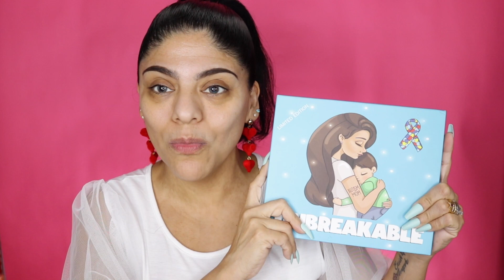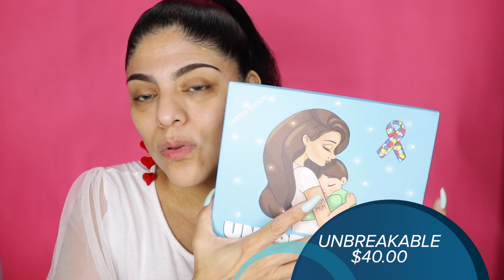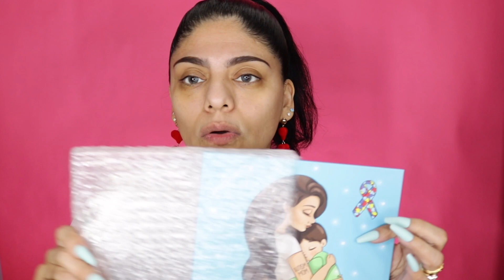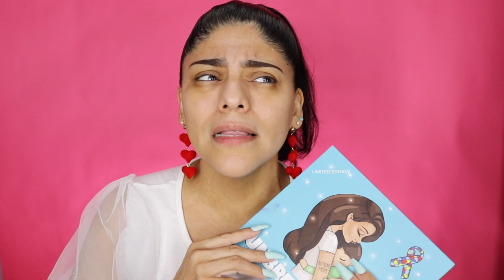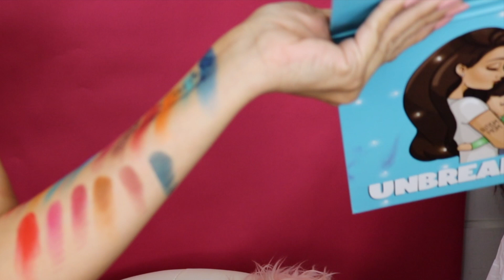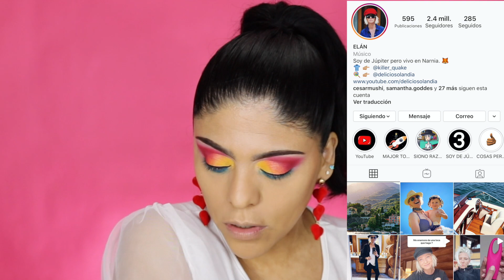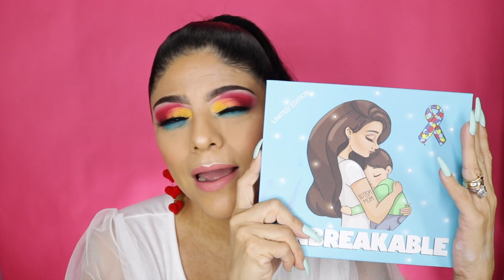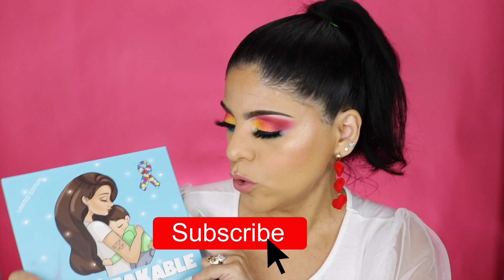UNBREAKEABLE COLLECTION DE JACY COSMETICS AUTISM MOM 💙💙 RESEÑA, TUTORIAL Y SORTEO CERRADO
LA GANADORA DEL SORTEO ES LIZBETH TORREBLANCA

1. ESTAR SUSCRITO AL CANAL Y TENER ACTIVADA TODAS LAS NOTIFICACIONES
3. DEJAR UN COMENTARIO BONITO CON UNA FORMA DE CONTACTO

𝙈𝙔 𝙈𝘼𝙄𝙇𝙄𝙉𝙂 𝘼𝘿𝘿𝙍𝙀𝙎𝙎:
Mary Geacoman
POBox 45874

𝘽𝙇𝙊𝙂 𝘿𝙀 𝙇𝘼𝙉𝙕𝘼𝙈𝙄𝙀𝙉𝙏𝙊𝙎 𝘿𝙀 𝘽𝙀𝙇𝙇𝙀𝙕𝘼:
𝘋𝘪𝘢𝘯𝘢 𝘋𝘶𝘤𝘬𝘭𝘪𝘯𝘨

𝙂𝙇𝘼𝙈𝙇𝙄𝙏𝙀:
𝘊𝘖𝘋𝘐𝘎𝘖: CONSENTIDO

𝙋𝙄𝙉𝙆 𝘾𝘼𝙈𝙀𝙇𝙎:
𝘊𝘖𝘋𝘐𝘎𝘖: CONSENTIDOS

𝙎𝙐𝙂𝘼𝙍𝙔 𝘾𝙊𝙎𝙈𝙀𝙏𝙄𝘾𝙎:
𝘊𝘖𝘋𝘐𝘎𝘖: CONSENTIDOS

𝙅𝘼𝘾𝙔 𝘾𝙊𝙎𝙈𝙀𝙏𝙄𝘾𝙎:
𝘊𝘖𝘋𝘐𝘎𝘖: CONSENTIDO

TTD EYE
CODIGO: CONSENTIDOS

𝙎𝘼𝙉𝙏𝘼𝙉𝘼 𝙇𝘼𝙎𝙃𝙀𝙎:
𝘊𝘖𝘋𝘐𝘎𝘖: MARY